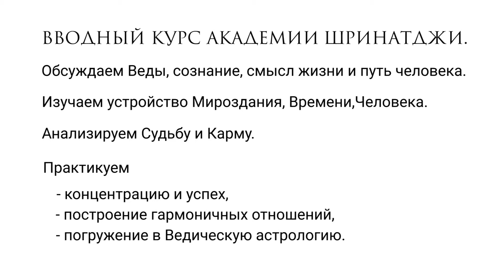ФОРМУЛА СЧАСТЬЯ. Часть 4 | Об устройстве Мироздания, Времени и Пространства.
Астрология Джйотиш, Йога, Васту, Аюрведа - онлайн и очно в Индии. Русский язык.
Алакх Ниранжан - физик, астролог, основатель Академии.

Обсуждаем Веды, сознание, смысл жизни и путь человека.
Изучаем устройство Мироздания, Времени, Пространства и Человека.
Анализируем Судьбу и Карму.
Практикуем
- концентрацию и успех,
- построение гармоничных отношений,
- погружение в Ведическую астрологию.